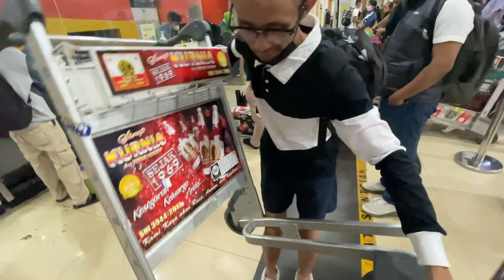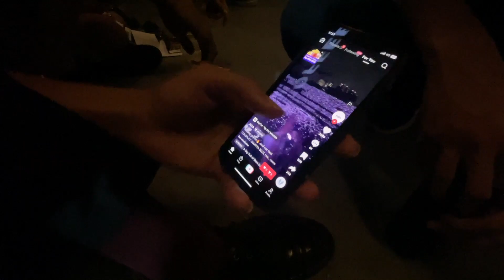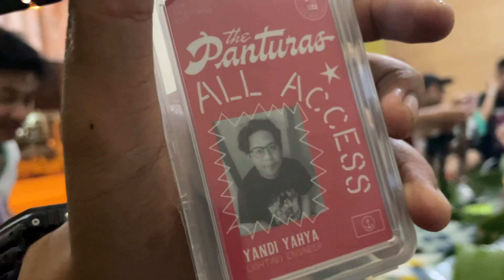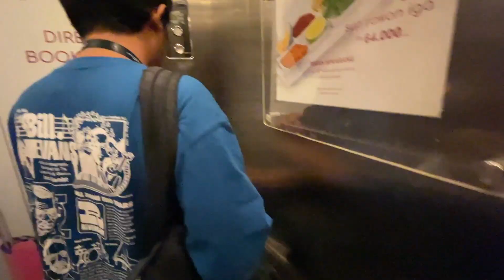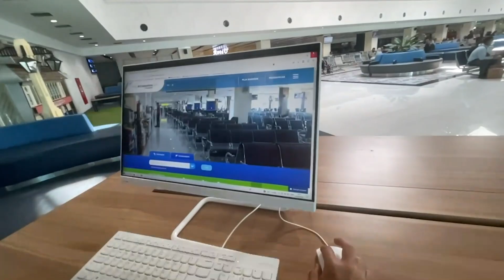Los Panturas Vlog. Eps. 63 - Makan Nasi Liwet di Solo, Laok Tidak Layak Dapet ID Los Panturas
Setelah libur Idul Fitri, kami manggung kembali dan kota pertama adalah Surakarta atau Solo.

Berikut dokumentasi perjalanan kami selama di Solo.

Selamat menyaksikan!

VIVA LOS PANTURAS!